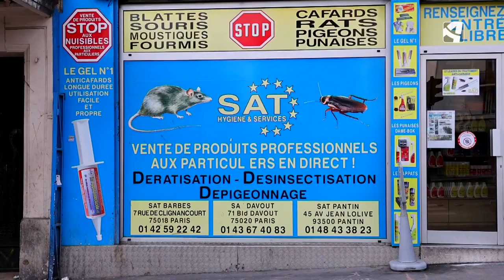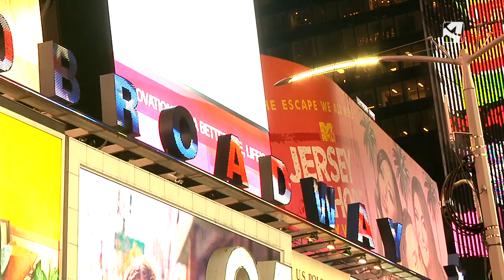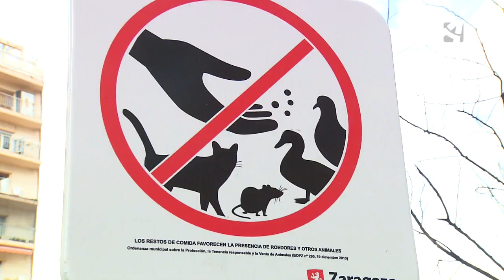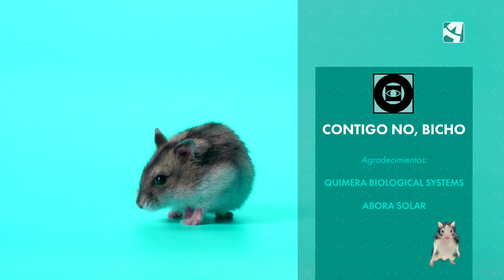Contigo no, bicho (Objetivo)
Las chinches de cama se han convertido en una obsesión para muchos estos días. Los exterminadores han visto sus servicios multiplicados tras las noticias de la plaga en París y del vídeo viral que demuestra su presencia en Zaragoza. Pero no es algo nuevo, ni hay más, al menos en los últimos meses. Desde hace al menos 15 años las chinches conviven con nosotros al igual que otras plagas. Cucarachas, ratas o termitas están presentes en el día a día aunque no se dejen ver. Y estos profesionales trabajan para tener todo bajo control